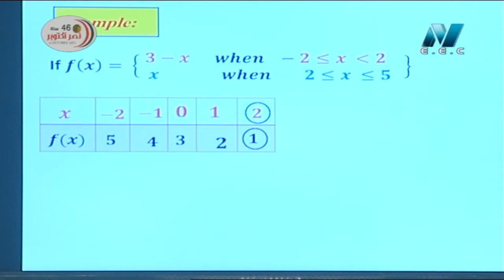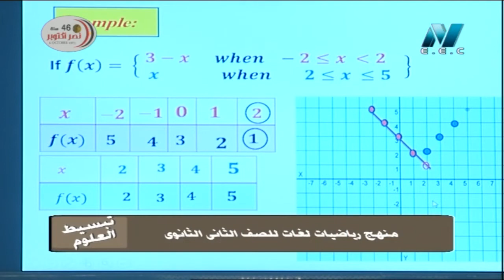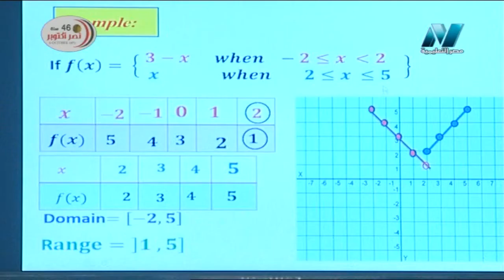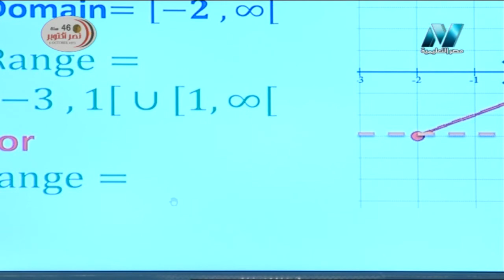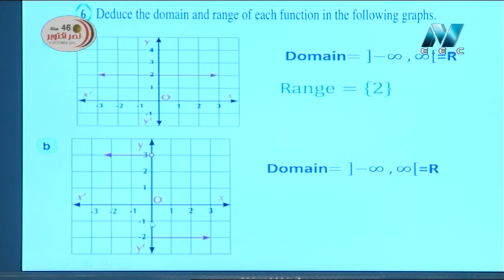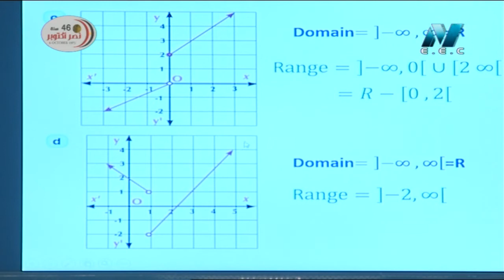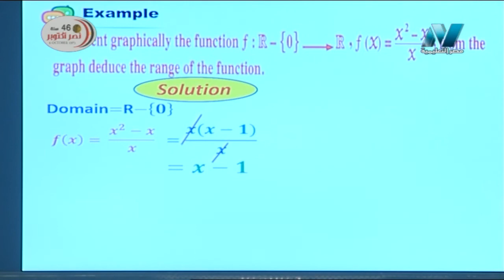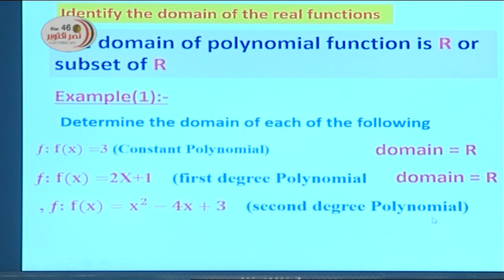رياضة لغات 2 ثانوي 14-10-2019